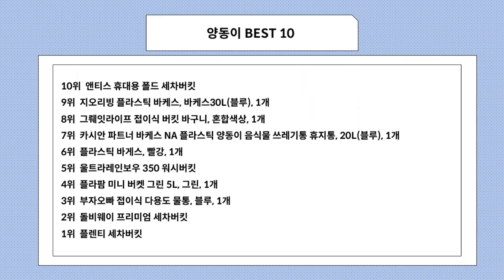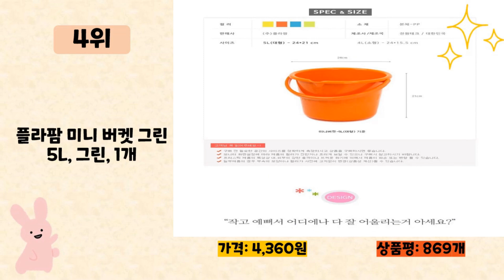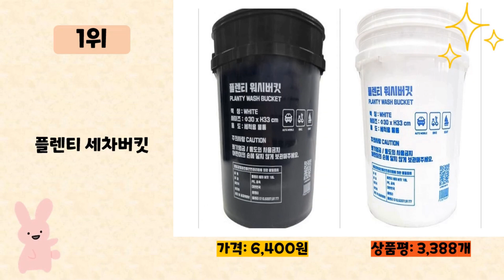양동이 사기 전에 이 영상 먼저 보세요! 2024년 인기 많은 양동이 추천 TOP10 / 구매후기, 판매량, 가격이 모두 반영된 최신 순위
2024년 판매량이 높은 양동이 추천 TOP10을 소개합니다.

♥10위   앤티스 휴대용 폴드 세차버킷  [  9,450원  ]

♥9위   지오리빙 플라스틱 바케스, 바케스30L(블루), 1개  [  8,500원  ]

♥8위   그뤠잇라이프 접이식 버킷 바구니, 혼합색상, 1개  [  7,570원  ]

♥7위   카시안 파트너 바케스 NA 플라스틱 양동이 음식물 쓰레기통 휴지통, 20L(블루), 1개  [  6,200원  ]

♥6위   플라스틱 바게스, 빨강, 1개  [  10,600원  ]

♥5위   울트라레인보우 350 워시버킷  [  8,050원  ]

♥4위   플라팜 미니 버켓 그린 5L, 그린, 1개  [  4,360원  ]

♥3위   부자오빠 접이식 다용도 물통, 블루, 1개  [  7,950원  ]

♥2위   돌비웨이 프리미엄 세차버킷  [  9,720원  ]